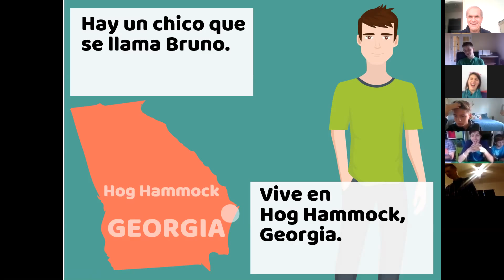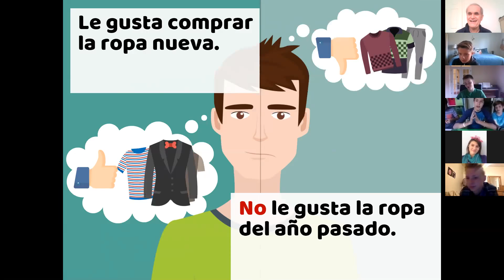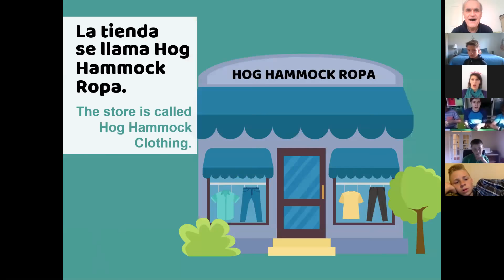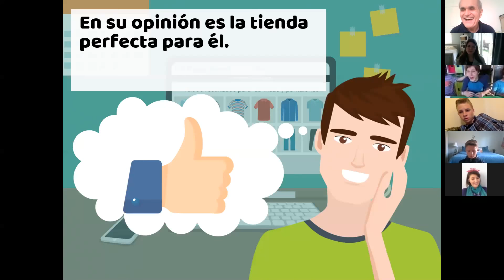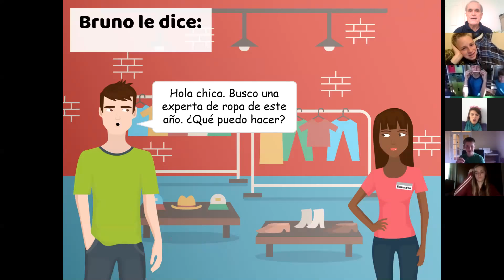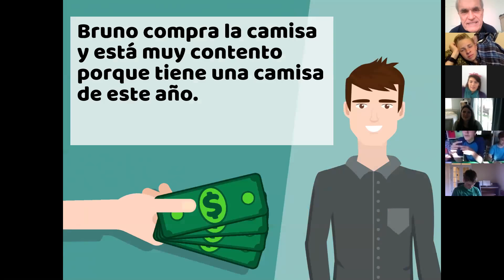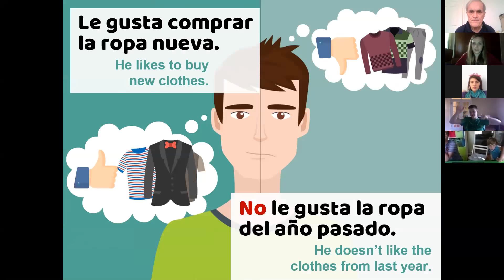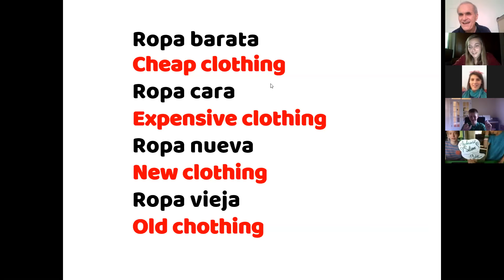Span 2 - 4.1 InterAct-a-Story 2 (Day 7)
Class 1A